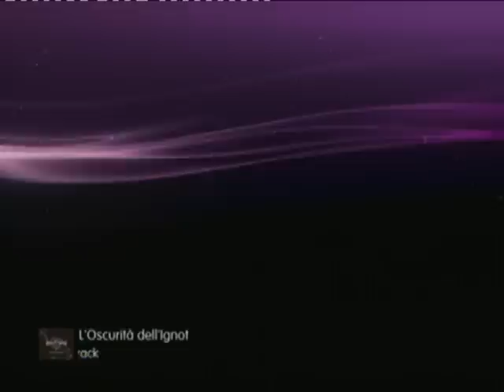Playing 20 Questions During The Live Stream! (September 30th 2012!)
For my 4th year on YouTube I streamed on Twitch...makes sense. Playing 20 questions...it was fun! Can you guess the word?